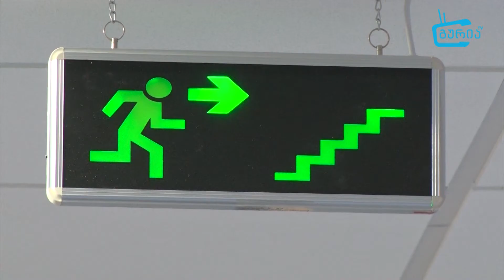სკოლების რეაბილიტაცია გურიაში